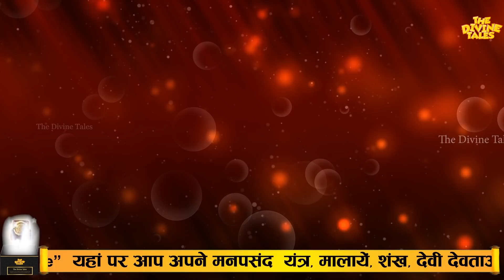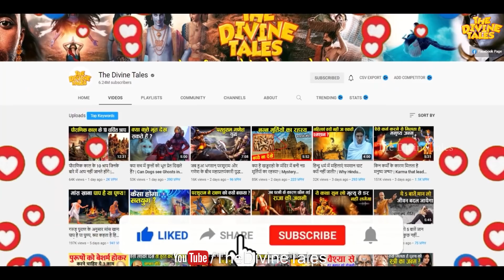जब मृत्यु के समय शरीर नष्ट हो जाता है, तब हमारे पापों की सज़ा कौन भोगता है? | Punishments of Karma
Video title : जब मृत्यु के समय शरीर नष्ट हो जाता है, तब हमारे पापों की सज़ा कौन भोगता है? | Punishments of Karma
Language : Hindi
Source : Garud Puran